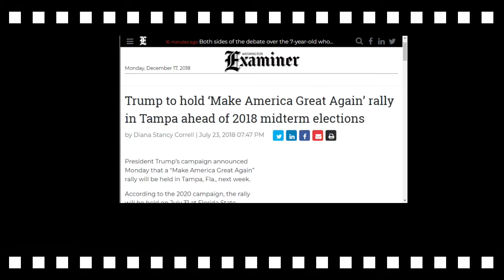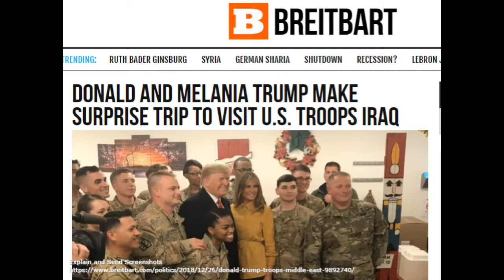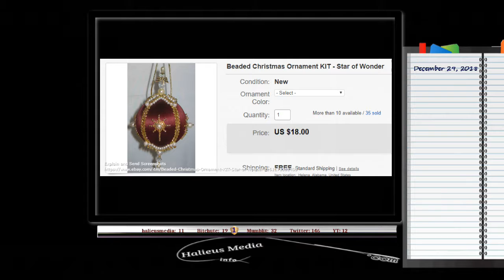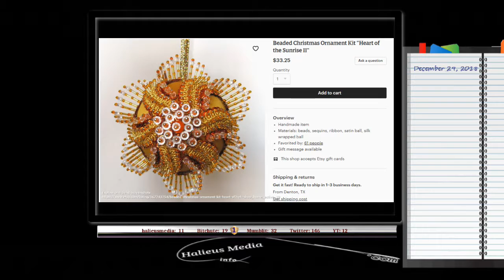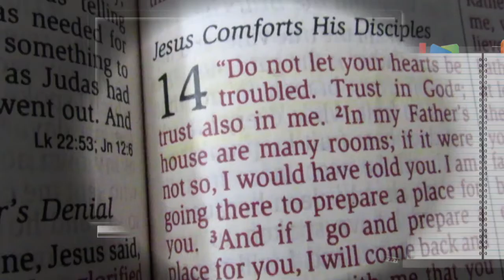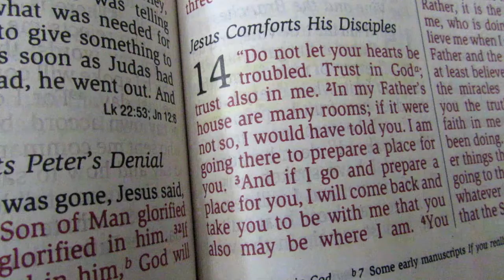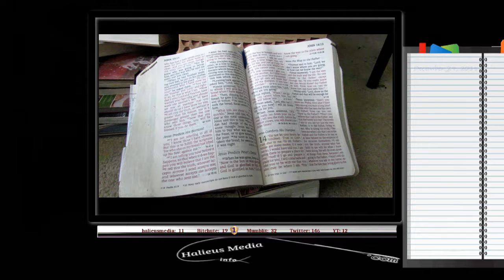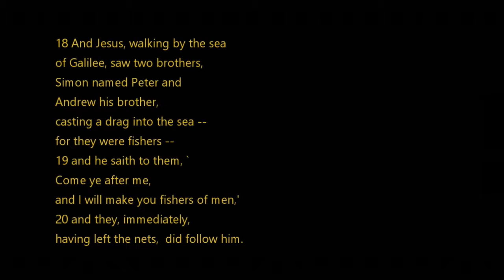Halieus Media: The End of an Era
This is the finale in our seasonal series for 2018 and it is personal for jn14.